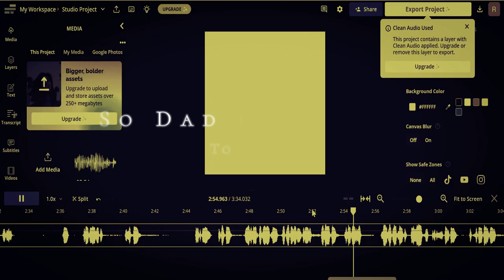Life Is Strange 2 - Zahid Razak - Voice Acting (Coming Soon...)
🌟✨ Welcome, fellow adventurers, to the mesmerizing realm of Life is Strange 2 Voice Acting! 🎭🎮 Prepare to be spellbound by the enchanting performances that will transport you to another dimension! 🌌🎭 Let your imagination soar as you dive headfirst into this captivating journey! 🚀✨ Get ready to be blown away by the sheer talent and emotion that will leave you breath 🎉🌟 Get ready to be blown away by the incredible skills of Zahid Razak, the voice actor extraordinaire behind the unforgettable characters of Life is Strange 2! 🎭✨ Join us on this epic journey as we explore the magic he brings to the game, taking it to a whole new level of awesomeness! 🙌🔥

🎥🌟 Prepare to be captivated by the incredible talent of Zahid Razak in his mind-blowing YouTube series! 🎤🎭 He effortlessly brings to life the beloved characters from the critically acclaimed game, Life is Strange 2. Get ready for a mesmerising experience! 😍🔥 YouTubeSeries VocalRangeGoals ActingProwess LifeIsStrange2 🔥🎭 Prepare to be blown away by Zahid's captivating performance! 😱💯 From heartfelt dialogues to intense emotional moments, he will leave you in awe! 🤩💥 Don't miss out on this incredible experience! 🎉🔝

🌟✨ Immerse yourself in the captivating world of Zahid as he brings to life the depth and complexity of these incredible characters! 😍📚 Get ready to be swept away by their struggles, joys, and everything in between. 🌈💖 CharacterJourney EmotionalRide 📸✨ His talent for capturing the essence of each character is simply mind-blowing! 😍🎭 He effortlessly brings forth their unique personalities and emotions, leaving you totally connected to their incredible journeys. 🌟💖

🌟 Calling all Life is Strange 2 fans and voice acting enthusiasts! 🎮🎭 This video is an absolute must-watch! 💯🔥 Whether you're captivated by the storyline or blown away by the incredible voice performances, you won't be disappointed! 😍🙌 Don't miss out on this epic journey! 🌈✨ LifeIsStrange2 VoiceActingGoals 🌟 Get ready to be whisked away into a magical realm of captivating storytelling and breathtaking performances that will leave you feeling all the feels! 💖✨ Brace yourself for an unforgettable journey that will tug at your heartstrings and stay with you forever. 🎬🌈

🍿🎬 Get ready to be amazed as we take you on an incredible journey through the captivating world of voice acting! 🎙️✨ Sit back, relax, and prepare to be blown away! 💥 Join us on this extraordinary adventure and let your imagination run wild! 🌟🎉 VoiceActing JourneyOfALifetime OMG, you HAVE to check out Zahid Razak's mind-blowing performance in Life is Strange 2! He totally brings the characters to life and it's seriously unforgettable! Don't miss out on this epic talent!

🌟 Don't miss out on all the excitement and drama! 🎉🔥 LifeIsStrange2 VoiceActing SubscribeNow 🎨🔥 Get ready to be blown away by the mind-blowing artistry and sheer passion that goes into bringing these characters to life! Prepare to be amazed! 😍✨

🌟✨ Life can be sooo strange, but let me tell you, the power of voice acting can make it absolutely extraordinary! 🎭🎙️💫 LifeIsStrange VoiceActingMagic 🔥🎉 Brace yourself for an absolute stunner! Zahid Razak's talent is off the charts in this mind-blowing series! Prepare to be mesmerised! 💫✨

🌟✨ Join us on this epic journey as we dive deep into the captivating performances that bring this game to life. 🎭🎮 Don't miss out on this amazing opportunity! 🚀💫 LifeIsStrange2 VoiceActing ZahidRazak SubscribeNow 🌟 Don't miss out on the ✨ magic! ✨